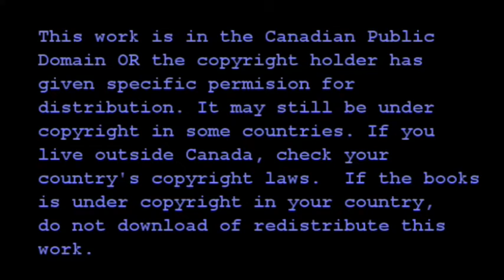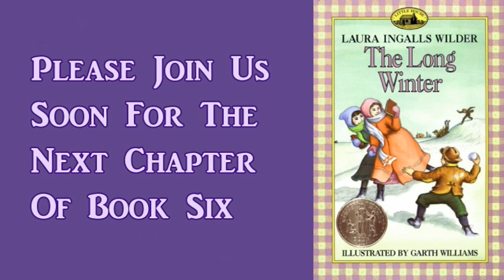Chapter 23 Wheat in The Wall